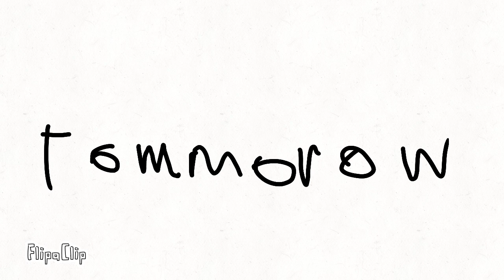Something I Need To Tell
Yeah Lets Destory Coppa